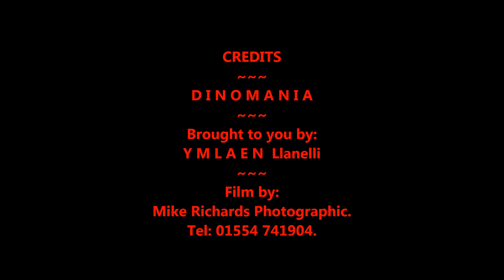D I N O M A N I A ~ A l i v e ~ 2019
Film By  Mike  Richards P H O T O G R A P H I C